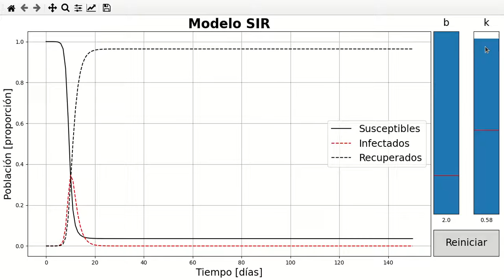Modelo SIR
Comportamiento de los resultados del modelo SIR al modificar sus parámetros. Lo programé en Python con los widgets Slider y Button.

Programación Orientada al Cálculo Científico
Facultad de Ingeniería
Universidad de Cuenca (UCuenca)